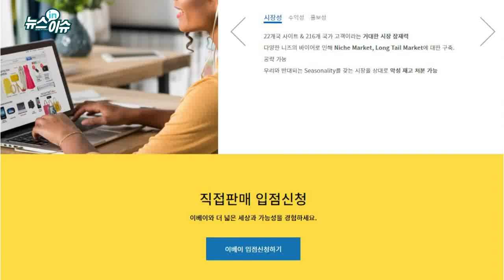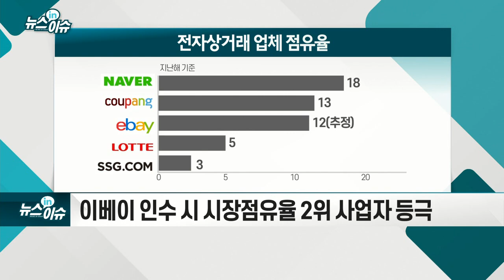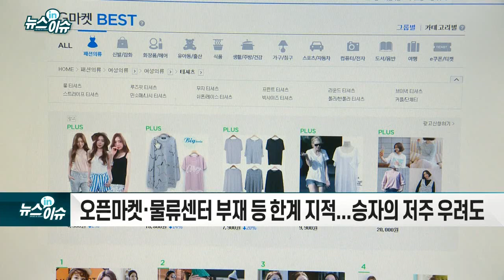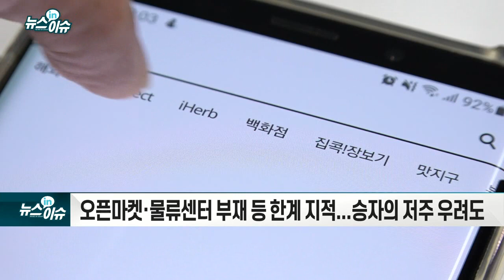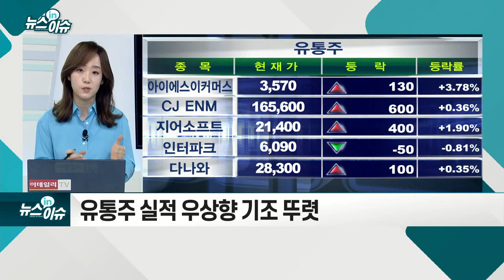이베이 인수戰 '롯데 VS 신세계' 2파전으로_뉴스IN이슈 (20210608)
이베이코리아 인수전… 롯데 VS 신세계 2파전 압축
- 예비입찰 참가한 MBK·SKT는 불참
- 이베이 인수 시 시장점유율 2위 사업자 등극
- 신세계 연합, 온라인·물류 시너지로 이커머스 1위 도약
- 롯데, 현금보유 4조원... 온라인 사업에 전력
- 매각 측은 최소 몸값 5조 이상 요구
- 오픈마켓·물류센터 부재 등 한계 지적... 승자의 저주 우려도
- 코로나19로 인한 억눌린 소비심리 회복
- 유통주 실적 우상향 기조 뚜렷